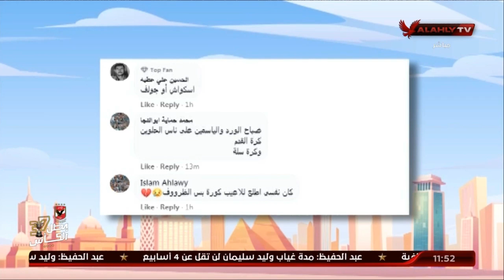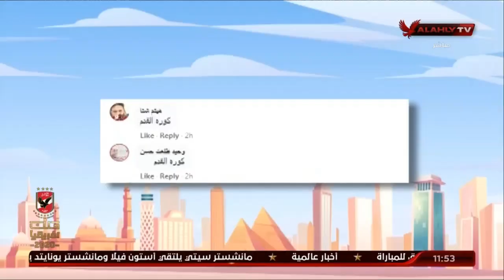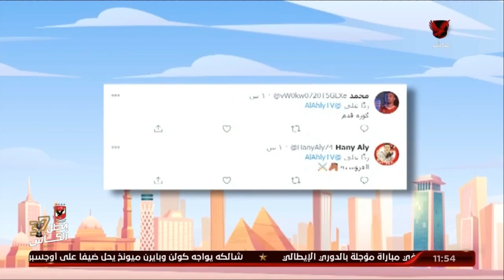لقاء مع الكابتن شريف عبد المنعم وحديث حول مشاكل التحكيم مع الأهلي ومواجهة الدحيل في كأس العالم